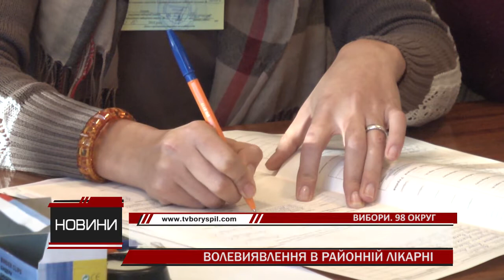Як пройшло голосування в Бориспільській ЦРЛ